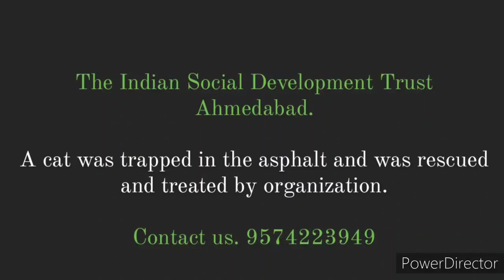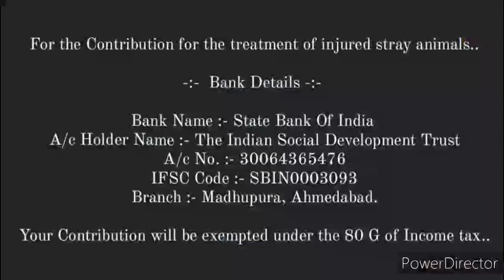rescue | animalhelpline | ahmedabadcity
A Cat was trapped in the asphalt.
The medical team of the organization reached the spot immediately after receiving the information in the helpline of the organization. The team at the Organization rescued and treated the cat on the spot.

- Animal Helpline Dept.
The Indian Social Development Trust
Ahmedabad.